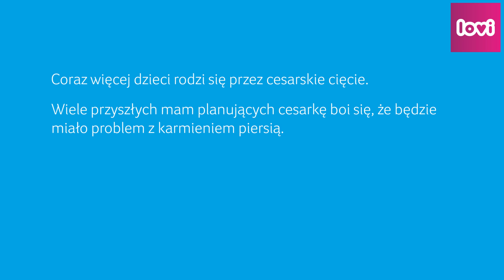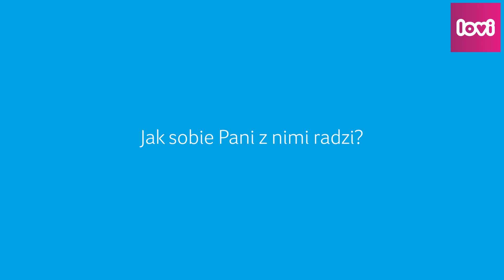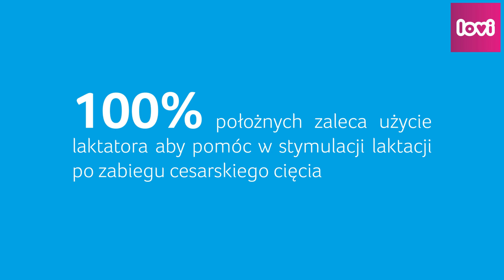CESARSKIE CIĘCIE - Karmienie piersią i problemy z laktacją 💜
Poznaj mamy po cesarskim cięciu i dowiedz się jak wpłynęło ono na laktację. Czy obawy dotyczące karmienia piersią po cesarce są uzasadnione?
▼ ▼ ▼WIĘCEJ▼ ▼ ▼

𝐖 𝐓𝐘𝐌 𝐅𝐈𝐋𝐌𝐈𝐄 – na kanale LOVI Polska – DOWIESZ SIĘ:

Czy karmienie piersią po cesarce stanowi problem?
Coraz więcej dzieci rodzi się przez cesarskie cięcie. Wiele przyszłych mam planujących cesarkę boi się, że będzie miało problem z karmieniem piersią. W filmie rozmawiamy z mamami, które tę operację mają już za sobą.

Mamy opowiadają o swoich kłopotach z laktacją po porodzie. Zdradzają jak wyglądały pierwsze doby po rozwiązaniu ciąży.

Jak poradzić sobie z tym problemem i jak pobudzić laktację?
Bardzo przydatnym narzędziem w procesie pobudzania laktacji jest laktator. Jego regularne używanie przyspiesza pojawienie się mleka i pozwala rozpocząć naturalne karmienie dziecka.

Czy laktator elektryczny się przydaje?
Laktator jest narzędziem zalecanym w celu stymulacji laktacji po zabiegu cesarskiego cięcia. Poza tym laktator pozwala na odciąganie mleka matki i karmienie noworodka za pomocą butelki – jeżeli zachodzi taka konieczność.

Użycie laktatora w celu stymulacji laktacji po cesarskim cięciu
💜 𝐩𝐨𝐥𝐞𝐜𝐚𝐧𝐞 𝐣𝐞𝐬𝐭 𝐩𝐫𝐳𝐞𝐳 𝟏𝟎𝟎% 𝐩𝐨ł𝐨ż𝐧𝐲𝐜𝐡  💜